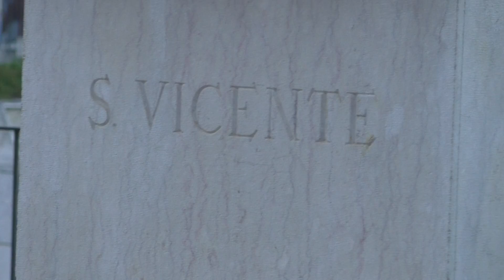Portugal - Lisbon - Lisbon Sunset Tour - 22 May 2019 - 8 of 13